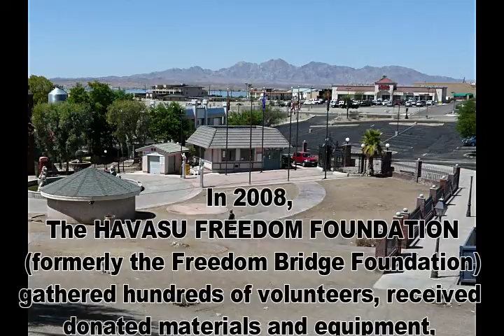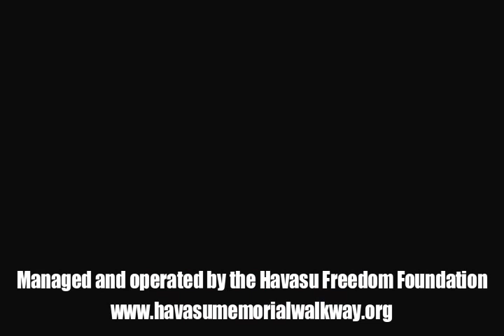2008 English Village Cleanup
Restoring Pride at Lake Havasu City's landmark.